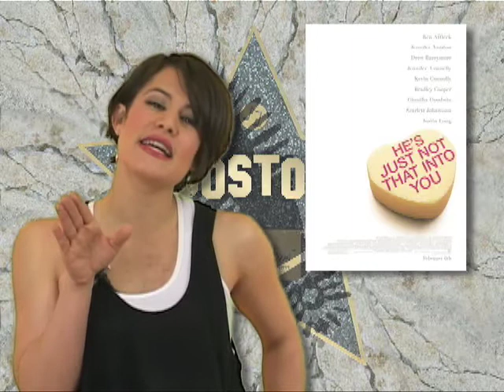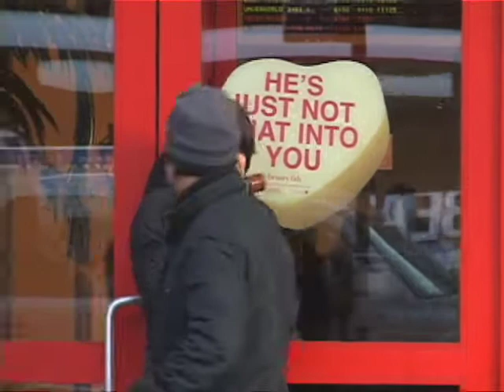He's Just Not That Into You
jessah gives her musings about the book and the movie